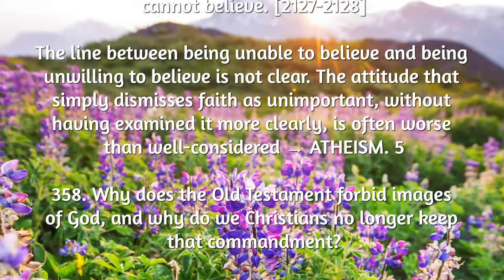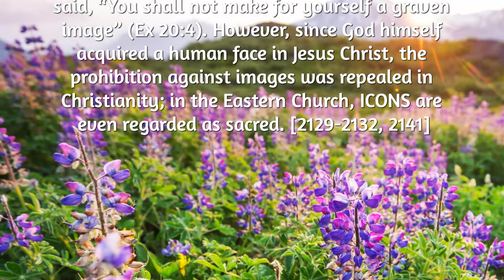Saggezza Day 284: Youcat: Is atheism always a sin against the First Commandment? (2Qs)#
357. Is atheism always a sin against
the First Commandment?

ATHEISM is not a sin if a person has learned nothing about God or has examined the question about God’s existence conscientiously and cannot believe. [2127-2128]

The line between being unable to believe and being unwilling to believe is not clear. The attitude that simply dismisses faith as unimportant, without having examined it more clearly, is often worse than well-considered → ATHEISM. 5

358. Why does the Old Testament forbid images of God, and why do we Christians no longer keep that commandment?

In order to protect the mystery of God and to set the people of Israel apart from the idolatrous practices of the pagans, the First Commandment said, “You shall not make for yourself a graven image” (Ex 20:4). However, since God himself acquired a human face in Jesus Christ, the
prohibition against images was repealed in
Christianity; in the Eastern Church, ICONS are even regarded as sacred. [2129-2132, 2141]